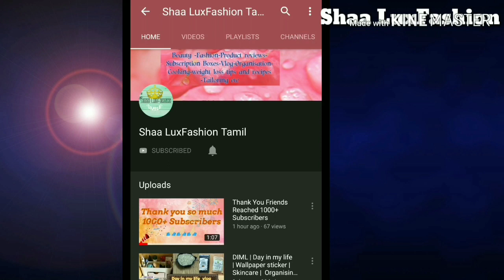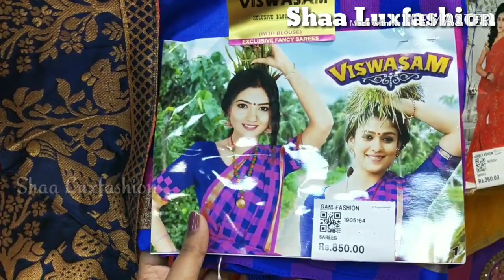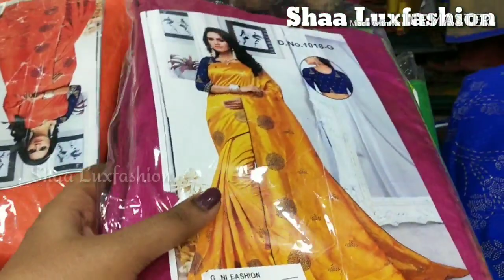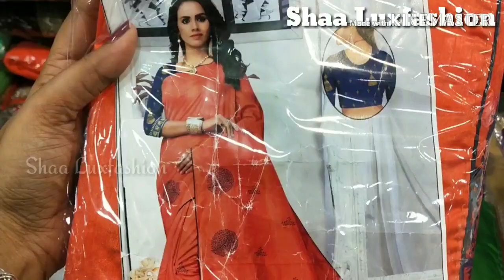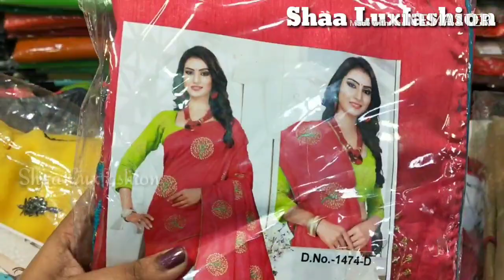T Nagar Shopping Vlog | Sarees| Affordable prices | Part 1 | Tamil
Hi., Friends  Today Here we are going to see a shopping haul which I recently visited in  Gani Fashion which is in T.Nagar..In this video I just shared the Dailywear sarees to high cost sarees...

Stainless Vegetable Steamer
Buddha Home Decor
Fridge Organizer
Drawer Orgainzer
Homecenter Aroma Burner
Homecenter Cutting Board
Shawl Organizer
Silicone Colander
Corn Cutter
Kids Tablet Writing Board
Bracelet Wrist Watch
Tealight Candles
Measuring Cups
Dough Mat
Treo Glass Bowl
5 in 1 storage box
Acrylic Makeup Organizer
Piping bag with nozzles
FaberCastell Tackit
Ice cola Maker
SINGER SEWING MACHINE
Mosquito Net

THIS IS NOT A SPONSERED VIDEO!!! IDEAS AND THOUGHTS SHARED IN THIS VIDEO ARE IN MY POINT OF VIEW!!!

Always Be HAPPY!!!Share HAPPY